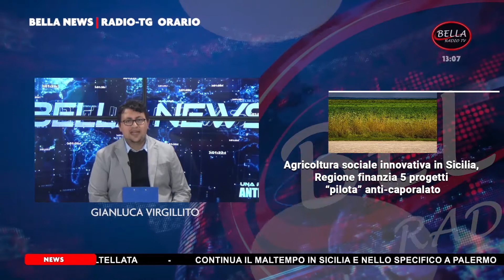BELLA NEWS - Edizione ore 13:00 del 8 - 10 - 2021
@2021 BELLA RADIO TV Iscriviti al nostro canale ufficiale Youtube Facebook Instagram Tiktok Twitter Sito Testata Giornalistica: ANTENNA UNO NOTIZIE Facebook Instagram Sito Canale TV digitale terrestre: Sicilia e Calabria: 814 Radio: FM Catania e provincia, Enna e Siracusa 103.7 Scarica gratuitamente l'App di "BELLA RADIO" dallo store del tuo cellulare o tablet